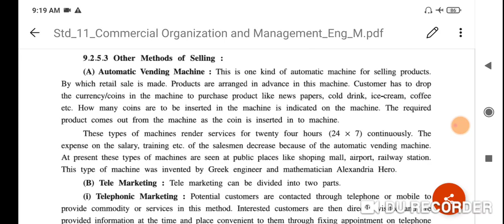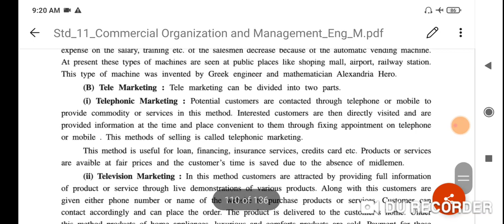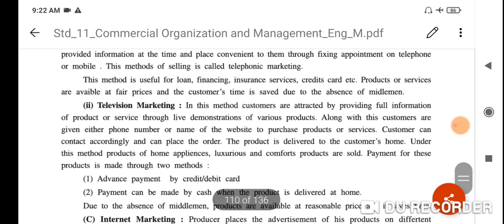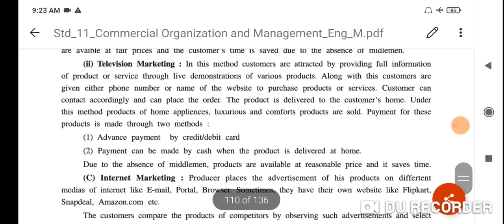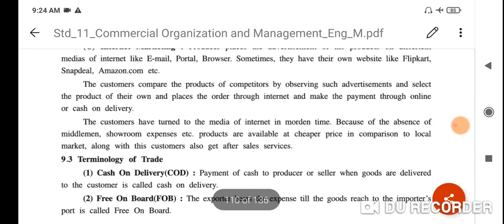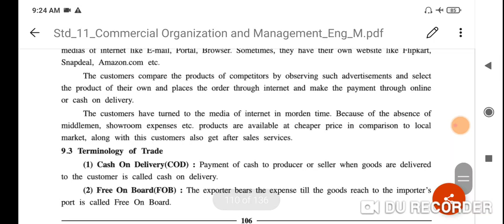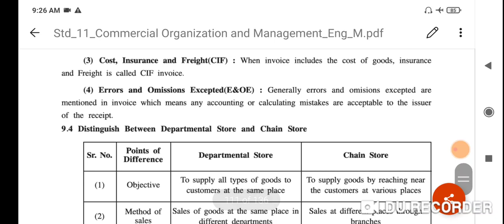std 11 oc lesson no 9 part 4